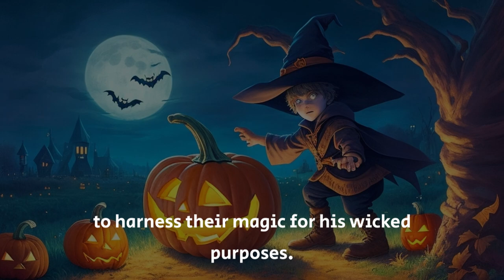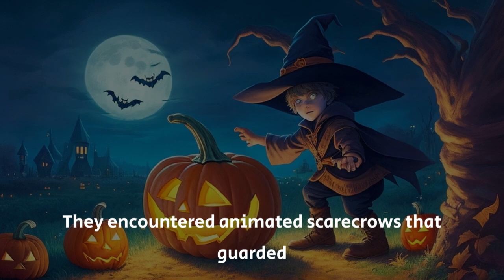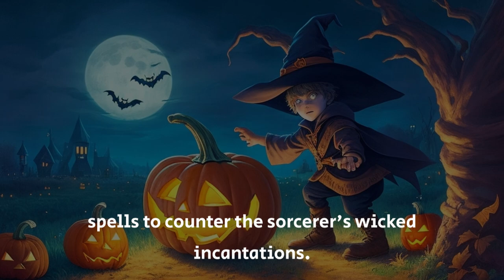The Pumpkin Patch Witch 🎃🧙🏼‍♀️ || Audio Story 📚🎧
Embark on a captivating Halloween adventure with Ethan, a courageous boy, and the mysterious Pumpkin Patch Witch. United against an evil sorcerer, they must safeguard the enchanted pumpkins, revealing the power of friendship, magic, and bravery. Prepare for a tale of excitement, wonder, and unforgettable enchantment.